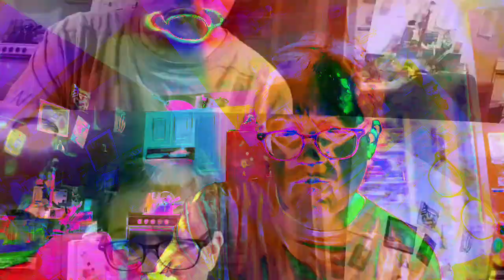[EPILEPSY WARNING] Movie 23 03 22 22h03m19s *Photosensitivity Warning*